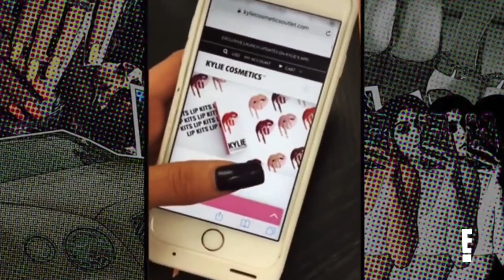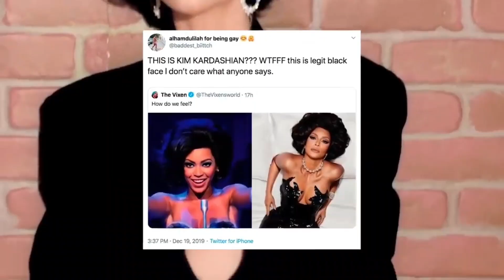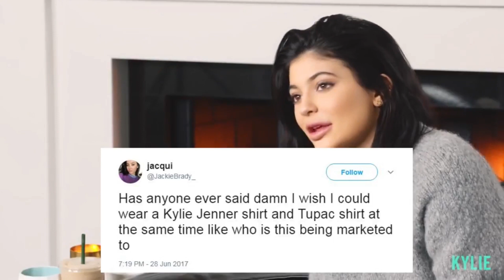Reasons Why Kylie Jenner Is HATED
Title : Reasons Why Kylie Jenner Is HATED
The Kardashian-Jenners have always been in the public eye. And the majority of the time, it's because of their stupid behavior and lifestyle choices. As a result, they are constantly criticized by fans and, of course, haters. Similarly, Kylie Jenner, the youngest sister of the Kar-Jenner sisters also gets her fair share of hate.

Want A Daily Dose Of Celebrities? Want to know what's going on in the celebrity world? 🤩
Stick to us for daily content on trending, latest celebrity topics and all the gossips and everything that you wanna know!

You are powerful do not forget to SMASHHH THE BELL ICON! 🥊🔔

Do let us know in COMMENT BOX! 💬

Do show some love and support. It helps us create more interesting content for You Guys! 💓